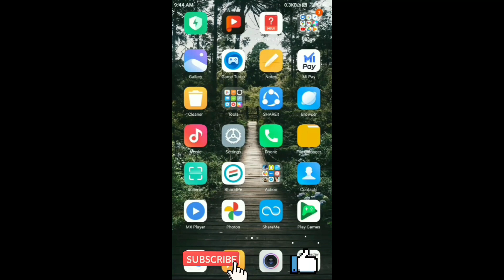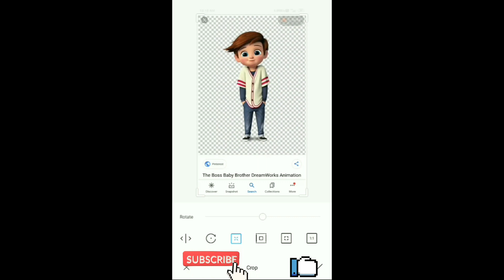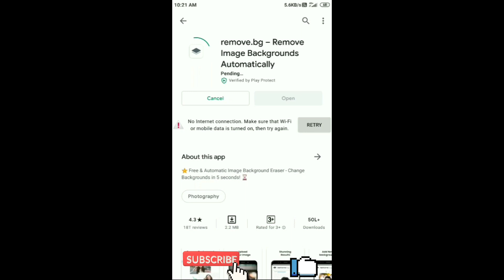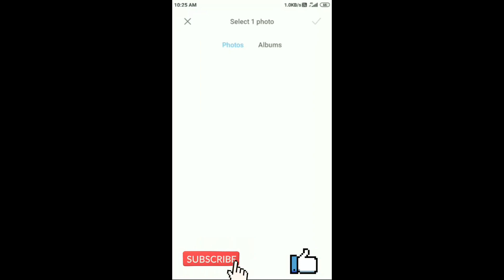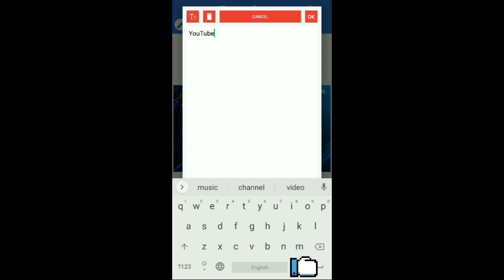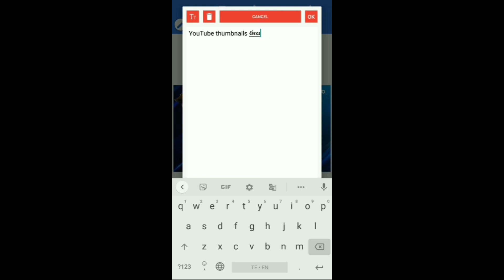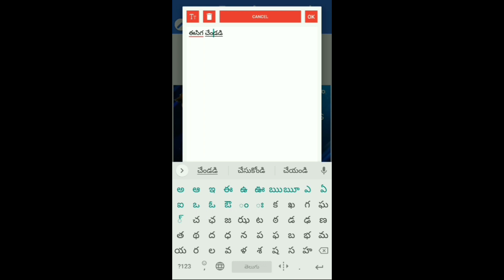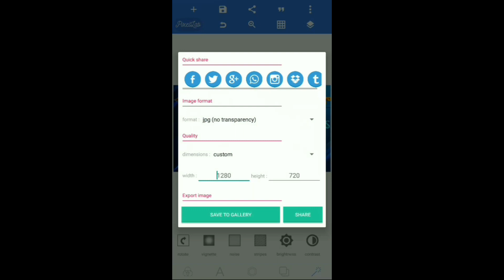How to Make Thumbnails in Mobile In Telugu | By telugu pampana | PixelLab | Android Tips and Tricks